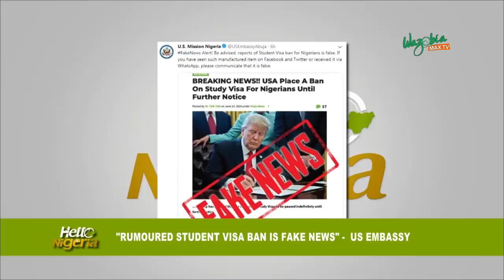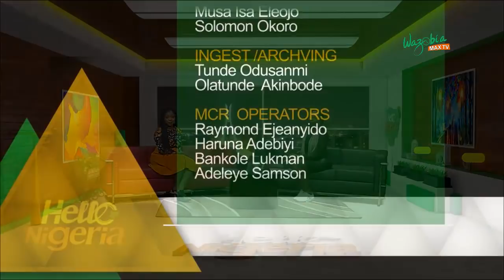POWER OF INVESTMENT AND SAVING WITH OLUWATOSIN (FOUNDER, MONEY AFRICA )